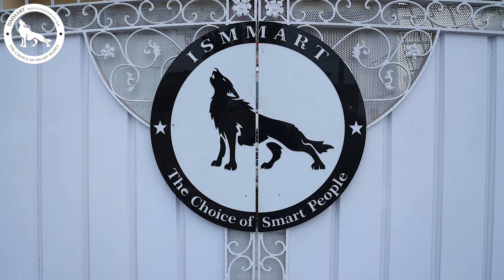From Stitching Dreams to Supporting Families | Shehla's Inspiring Journey at ISMMART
Witness the incredible stories of transformation and opportunity at ISMMART, where dreams become reality!

Meet Shehla Abid, who found renewed purpose at ISMMART after retirement. Defying limitations as a woman, she stitches more than just garments - she stitches a brighter future for her family.

Hear her heart-warming story of support, respect, and financial stability she found within ISMMART Group of Industries.

This isn't just one story. It's thousands. Experience the impact of ISMMART's commitment to empowering people across Pakistan and beyond through Job creation, Supportive Environment and Competitive Salaries.